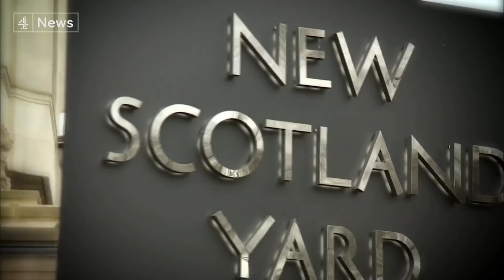Police say they have recovered the body of Sarah Everard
The confirmation Sarah Everard's family had longed not to hear was made public by the Metropolitan Police at lunchtime. The body found hidden in Kent woodland was that of the 33-year-old who disappeared while walking home from a friend's house nine days ago. They continue to question one of their own officers about her kidnap and killing.

Within the last few minutes, a High Court judge has refused to intervene to overturn a police ban on women wanting to hold a vigil in Sarah's Everard honour tomorrow.